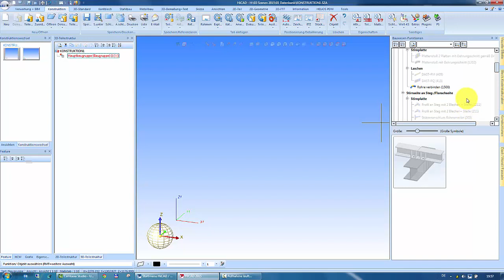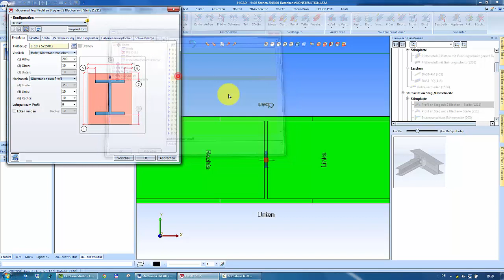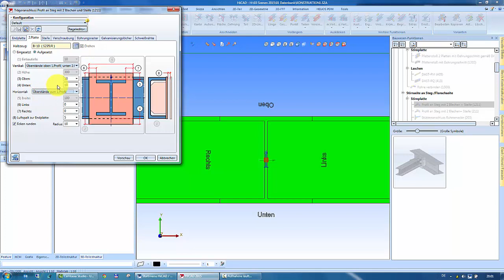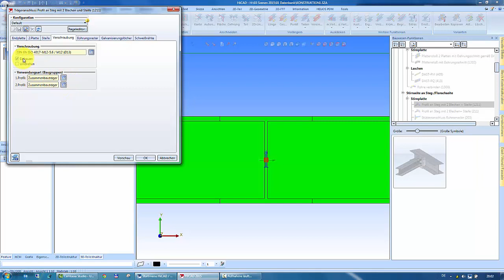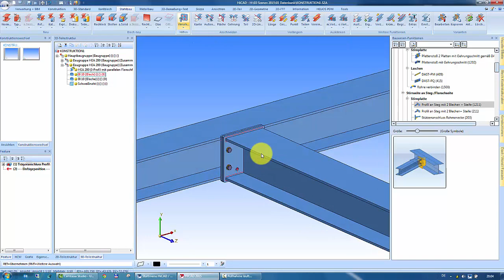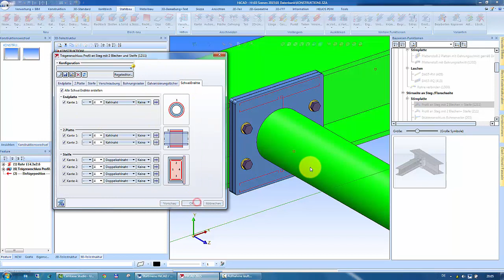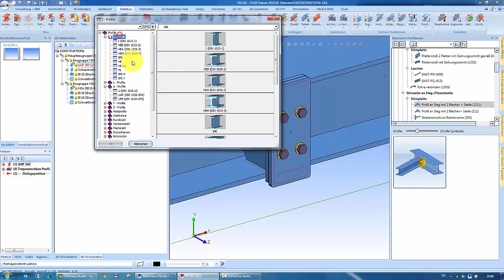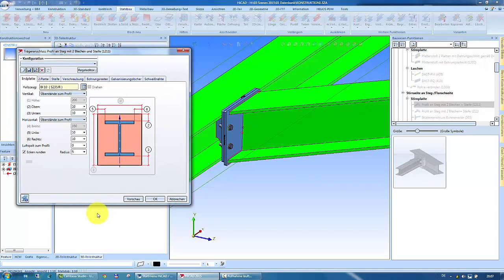HiCad 2015 - Neugestaltung Anschluss Profil an Steg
In diesen Video sieht man die neugestaltung des Trägeranschlußes 211 Profil an Blech mit Steifen nach dem Neuen Bedienkonzept. Es wird auch gezeigt was die Erweiterungen angeht was neu ist und was erweitert worden ist bei diesen Anschlüßen